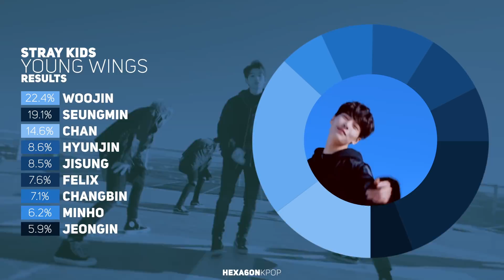Stray Kids - Young Wings Line Distribution (Color Coded) | 스트레이 키즈 - 어린 날개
What is the line distribution like for Stray Kids Young Wings?

Artist: Stray Kids (스트레이 키즈)
Song: Young Wings / Spread My Wings (어린 날개)
Album: Mixtape Pre-Debut Album (믹스테이프)